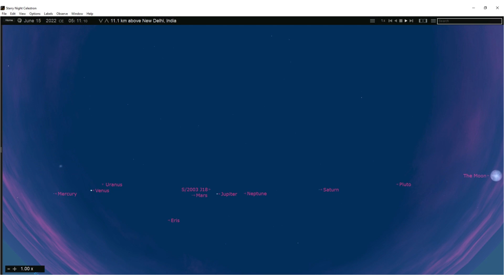Moon & Line of All Planets. 11.1 km above New Delhi. 15 - 28 June 2022. 5:11 am